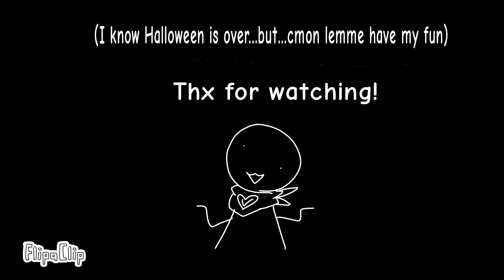Characters wearing Halloween costumes